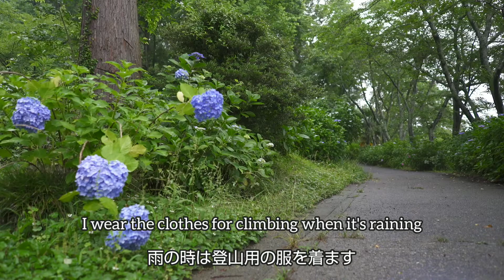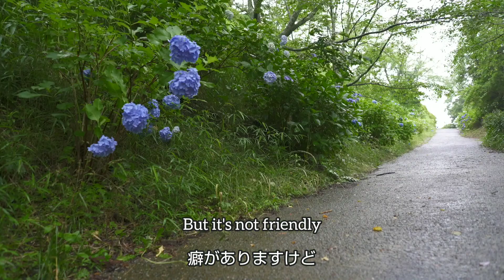Vlog photographing #1 写真撮影 hydrangea 紫陽花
I made Vlog of photographing for the first.

初めて写真撮影のVlogを作りました。

I took pictures of hydrangea in rainy day.

雨の日に紫陽花の写真を撮りました。

How I take pictures.

私がどの様に写真撮影してるのか。

I explain it with Japanese and English subtitles.

それを日本語と英語字幕で説明してます。

video camera

Sony a7sII with FE28mmf2

photo camera

Nikon D780 with nikkor58mmf1.4

microphone

audio-technica AT9901

edit

Video Maker

music

title: Spanish Rose